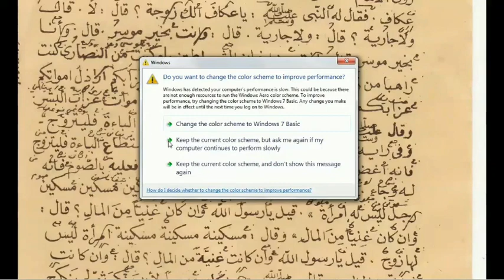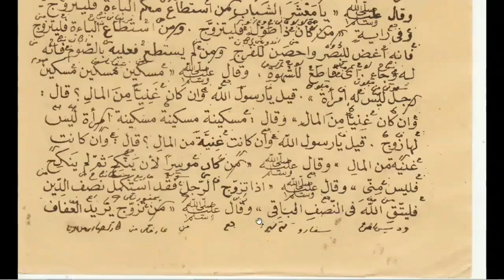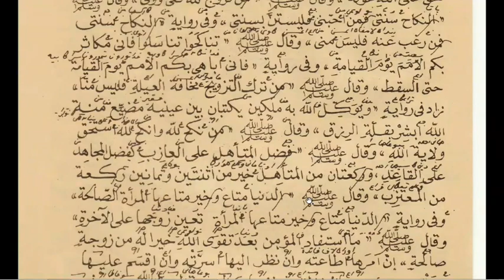16 Keutamaan Nikah Sesuai Sabda Nabi Muhammad Saw, Ngaji Kitab Qurotul Uyun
Inilah Keutamaan Nikah sesuai sabda Rasulullah Saw, Ngaji Kitab Qurotul Uyun.
Oleh: Cakluq